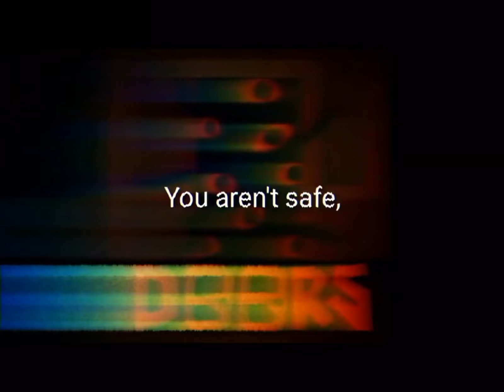Doors:Here I come lyrics